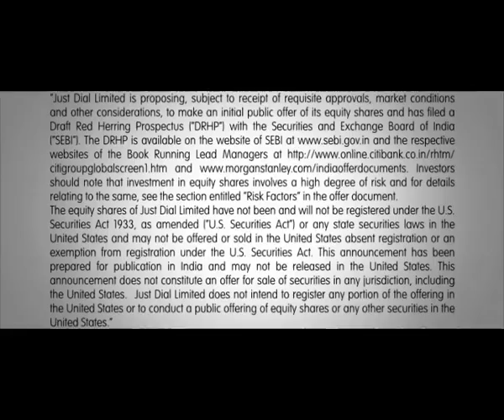Amitabh Bachchan in action Justdial ads TVC fun commercial at traffic signal!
If you are an Amitabh Bachchan Fan, this is a must watch. Believe it or not these films were shot in one-take. Hats off to you Big B!